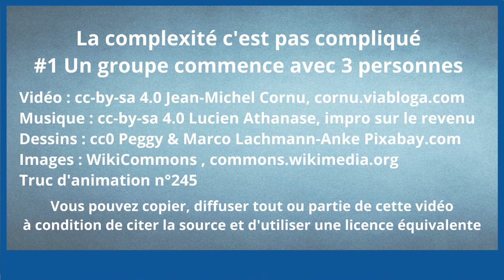La complexité c’est pas compliqué #1 Un groupe commence avec trois personnes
Je vous présente des trucs d'animation qui s'appuient sur de nombreuses expériences mais aussi sur les progrès des sciences : anthropologie, neurosciences, psychologie sociale, sciences cognitives, théorie des jeux...
L'une des plus utiles pour nous a un nom qui fait peur "les sciences de la complexité"